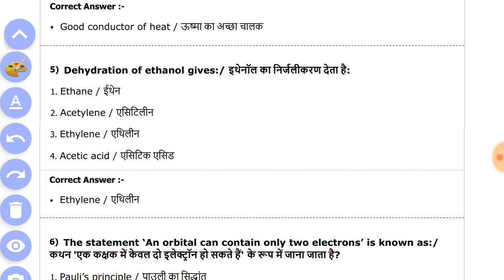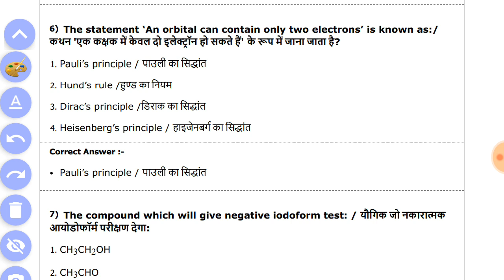Bsc nursing & assit teacher lab exam chemistry mcq